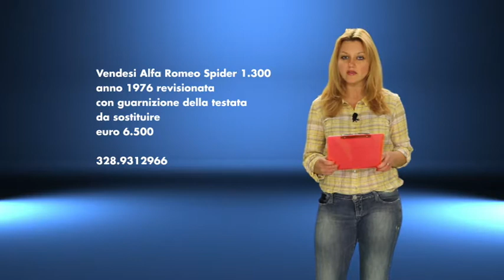VP133°p 9 Aprile 2015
Anteprima Volta Pagina, in onda sul canale 271 DTT, in studio Alessia Cardinali, a cura di Michele Pelliccia, produzione F.lli Pelliccia